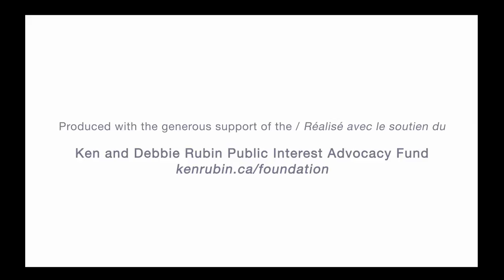Leilani Farha - Silencing Dissent in Canada 7/10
To learn about Canada Without Poverty / Pour connaitre davantage l'organisme Canada sans pauvreté

05:34 Take action

This videos is part of a bilingual series of 10 short interviews on the state of democratic rights and dissent in Canada, as part of Voices-Voix coalition's documentation efforts. More vidéos on May 2.    /    Cette entrevue fait partie d'une série de 10 capsules bilingues sur le bâillonnement de la contestation et l'état des droits démocratiques au Canada. Autres vidéos le 2 mai.

Produced: Thanks to the support of the Ken and Debbie Rubin Foundation
Directed and edited: Jericho Jeudy
Voice-over: Arij Riahi
Coordination and subtitling: Aurore Fauret
Many thanks to Steve Smith and Ulker Gurun

Images: Pawel Dwulit/The Canadian Press, Wayne Cuddington/Ottawa Citizen, Dave Chan/Globe and Mail, Jeff McIntosh/The Canadian Press, David P. Ball, Reuters, Pierre Obendrauf/Postmedia News

The views expressed in these videos are those of the persons being interviewed and are not necessarily reflective of the views of the Voices-Voix coalition or organizations that make up the Voices-Voix coalition.